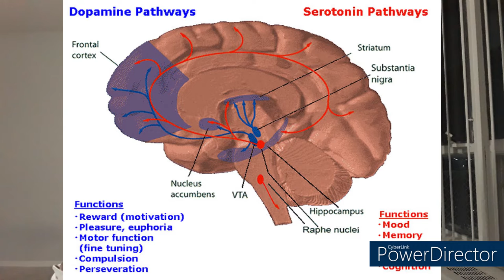This is the Reason Why You are Depressed | My Study | Science Made Simple | Telugu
The facts mentioned in this video are backed by research and science.